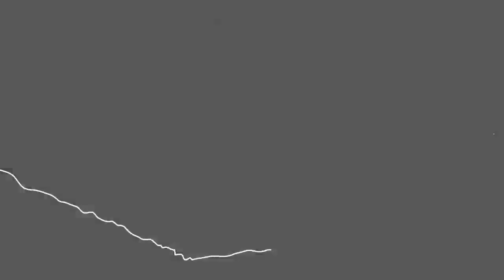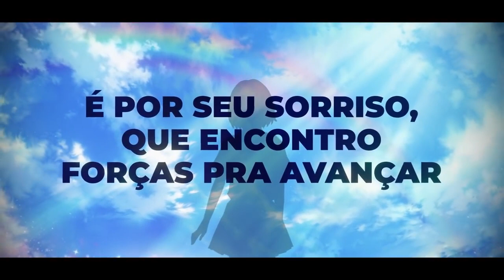TOKYO REVENGERS Abertura Completa em Português - Cry Baby (PT-BR)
play clipes